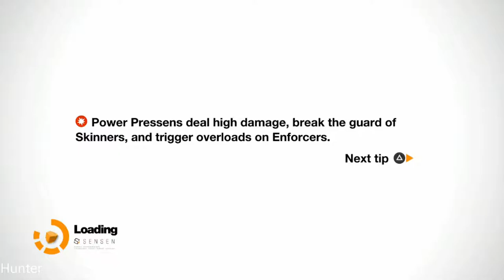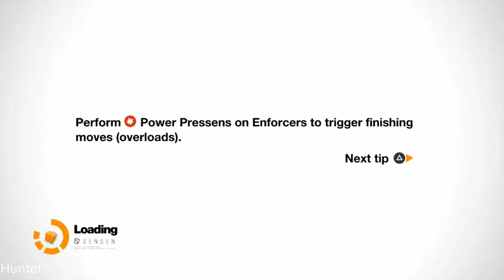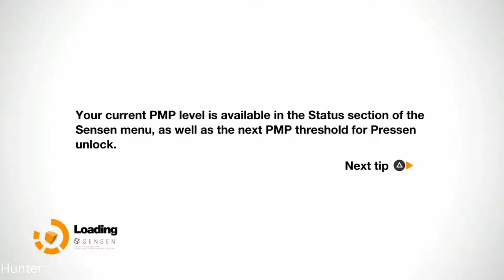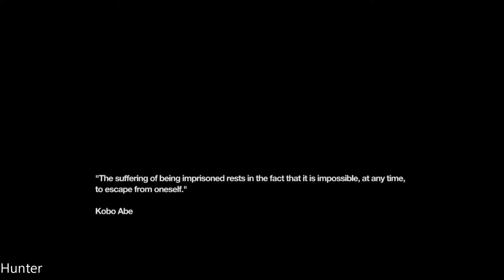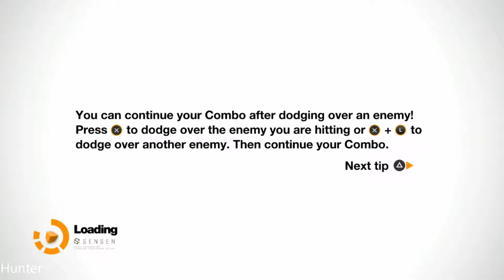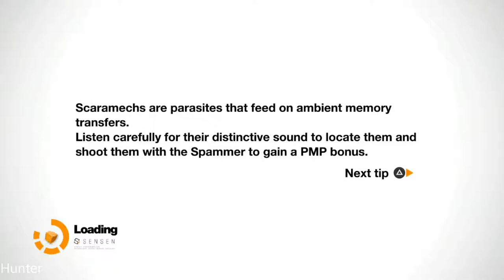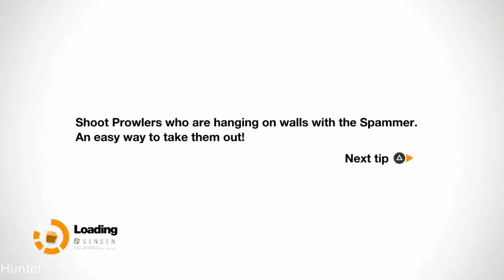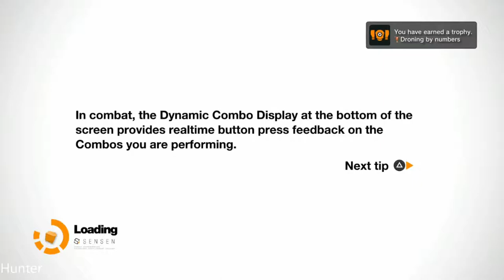Remember Me Gameplay Walkthrough Part 5 - PS3 1080p60FPS)